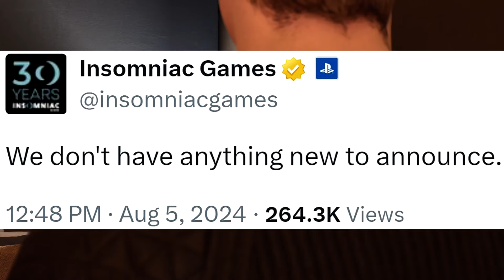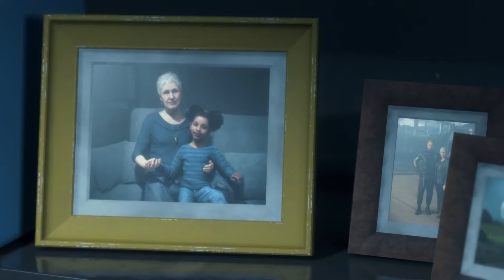Marvel's Spider-Man 2: DLC Doesn't Matter...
LOOK AT THE BIGGER PICTURE!!! Despite Insomniac Games officially confirming that Marvel's Spider-Man 2 will not be receiving Story DLC, there's so much more important experiences that they're working on within their production pipeline which they'll be releasing in the future that essentially makes any type of Marvel's Spider-Man 2 Story DLC instantly irrelevant. Let's discuss!